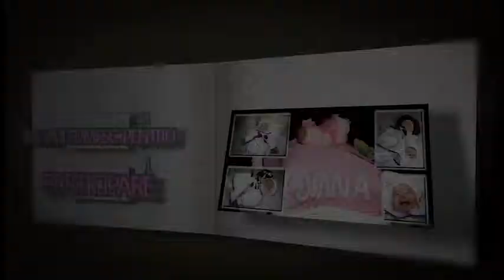Videoclip After Effects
Videoclip realizat in After Effects folosind pozele de albumul de botez, Diana Motru